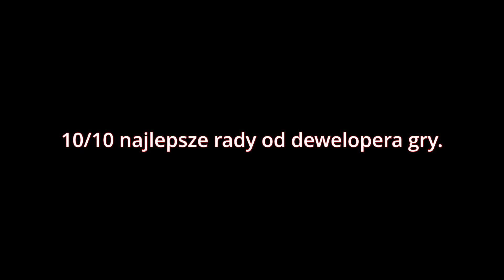TAK NIE WOLMO. Stan Gry War Thunder na dzień 06.06.2023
10/10 umyj monitor mordo.